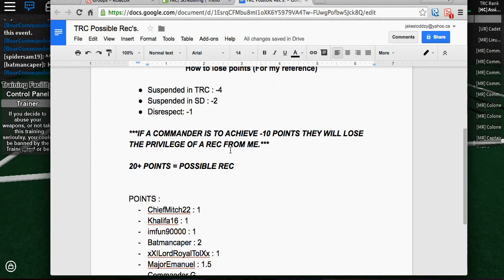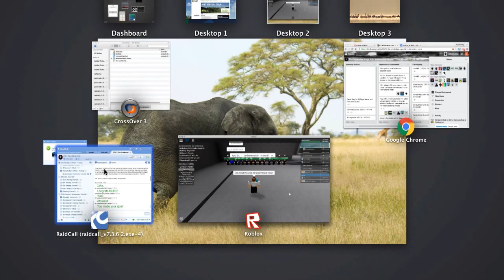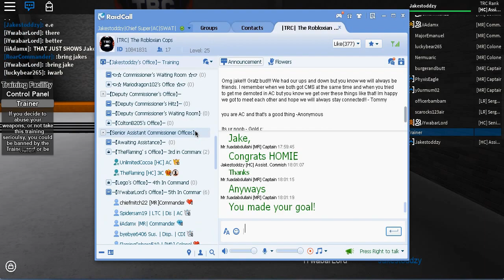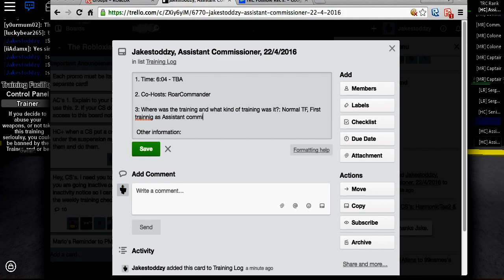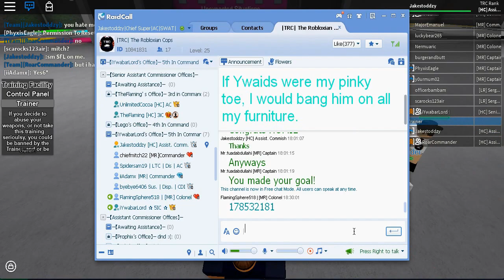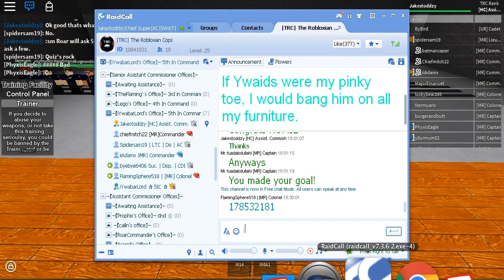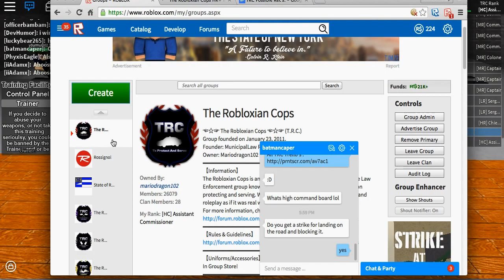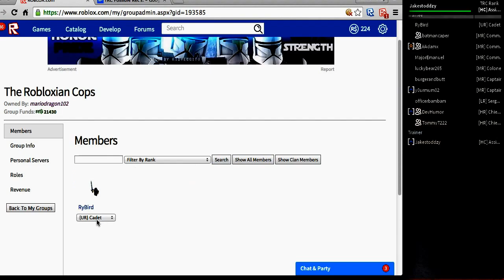TRC | First Ever Training as an AC!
Achieved AC on 4-20 so today I hosted my first training!!